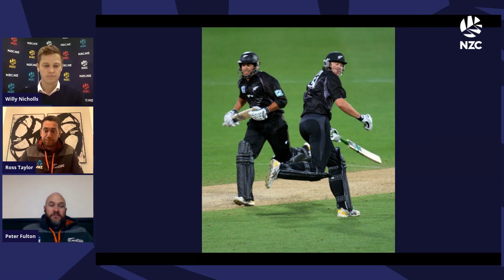Ross Taylor and Peter Fulton | Cricket Nation Cast Episode 3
Join BLACKCAPS star Ross Taylor and NZC Media Manager Willy Nicholls for the third episode of the Cricket Nation Cast as they bring you some breaking news! BLACKCAPS batting coach Peter Fulton is stepping down from his role to take up a position as coach of the Canterbury men's team.